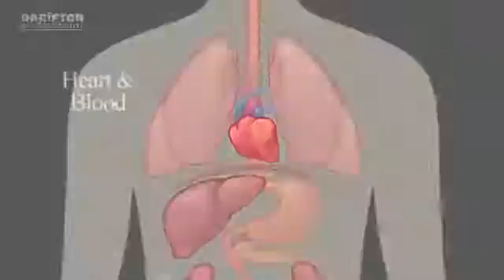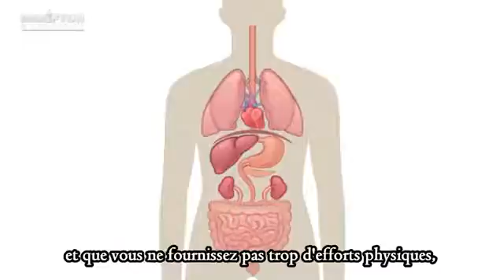ماذا يحدث للجسم أثناء الصيام؟